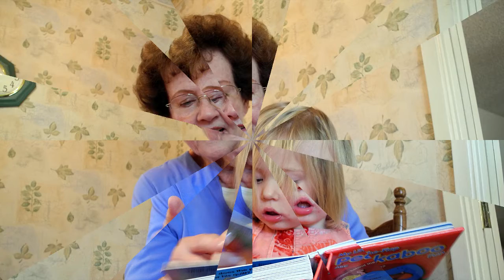Snapshots November 2012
Family pictures from November visit.